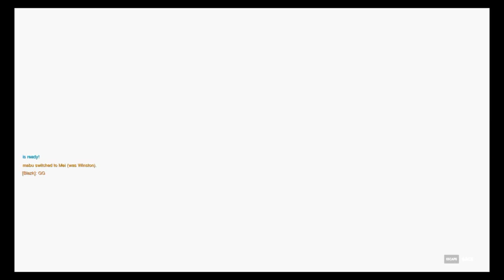House Cleaning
Don't make it easy for them.